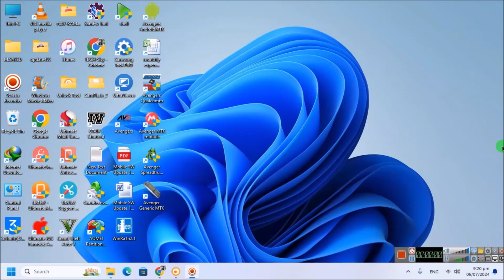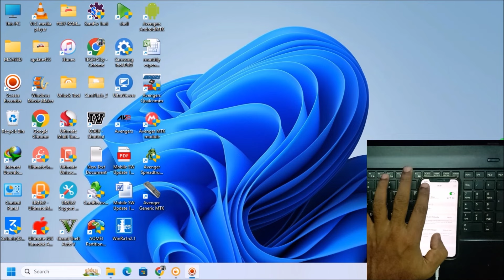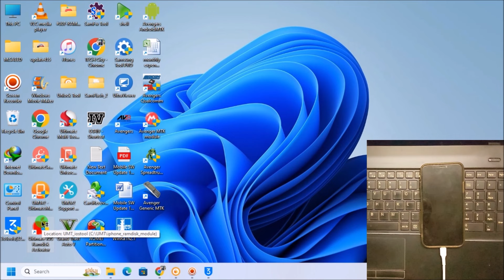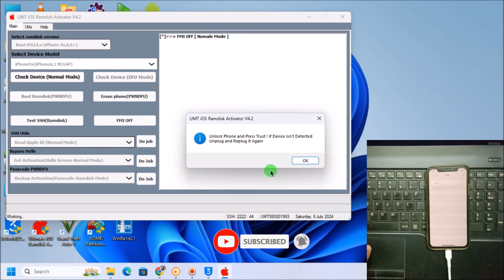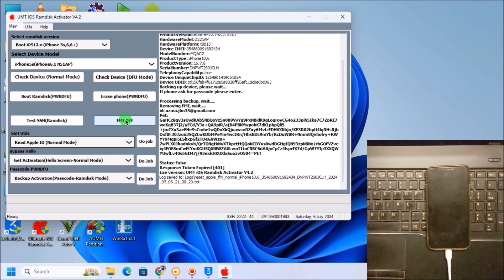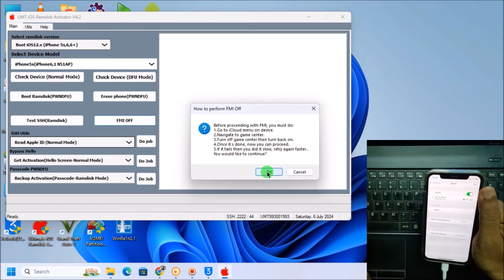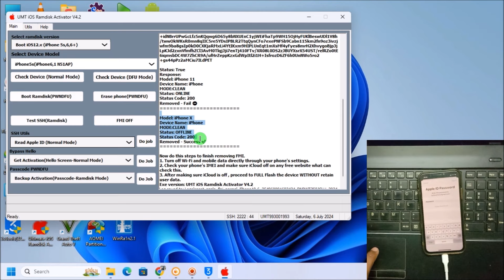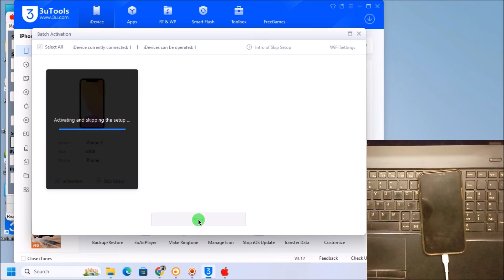Iphone X Open Menu FMI off 100% done by UMT Pro | UMT Pro iOS V4.2 Latest Update 2024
Assalam o alaikum| Viewers aaj ki is video me hum iphone X ka open menu FMI off karne lage hen. shukar he jaan chooti purane apple ID and password se .

   • Remove iCloud Open Menu With Backup F...

   • FMI Off Unlock Tool Failed | Iphone O...